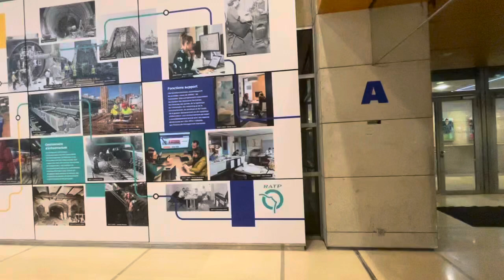Journée du patrimoine sur les transports en commun IDFM